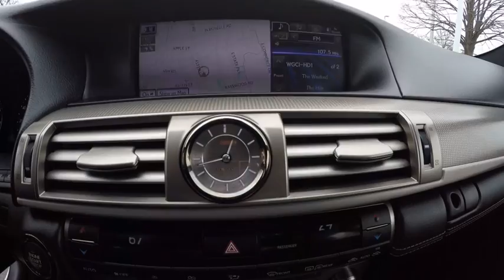2014 Lexus LS 460 Schaumburg IL R0150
2014 Lexus LS 460

Woodfield Lexus
350 E. Golf Rd

ULTRA WHITE l BLACK (F SPORT) l F SPORT Package: 19 split-10-spoke forged-alloy wheels with All-season tires, F SPORT-tuned, lowered Adaptive Variable Air Suspension, stabilizer bars and shock absorbers, Brembo opposed six-piston front brake calipers with 14.8-in ventilated discs, Black leather trimmed interior w/white perforations, F SPORT bolstered front seats with embossed headrests, Black Alcantara headliner, Aluminum pedals & interior trim, F SPORT steering wheel with paddle shifters, F SPORT exterior styling: front bumper, upper & lower grille inserts, LED foglamps, F SPORT Comfort Package: Climate-comfort front seats, Power rear sunshade, One touch power trunk open/close, Heated outboard rear seats